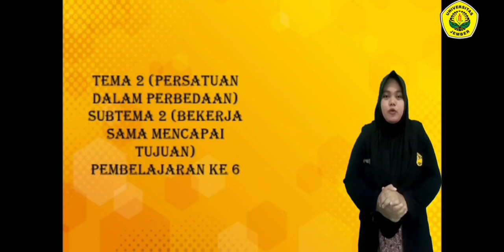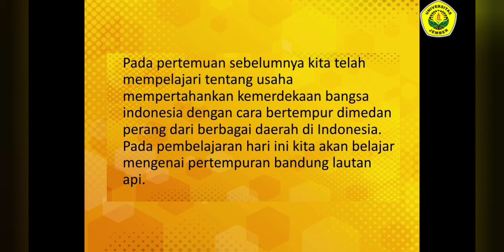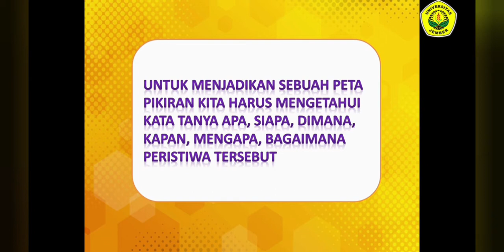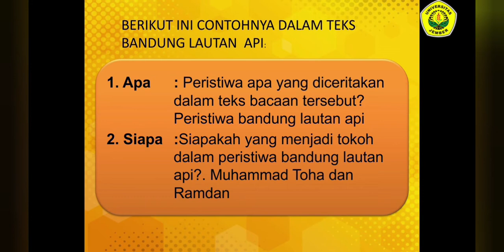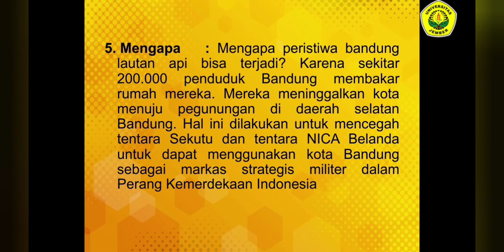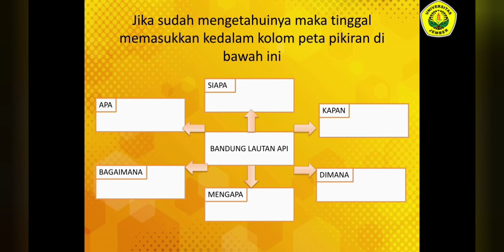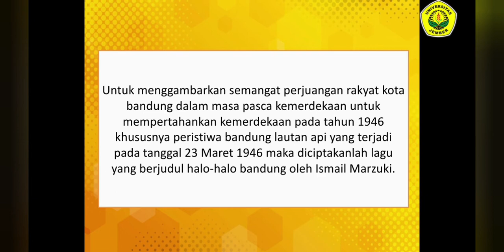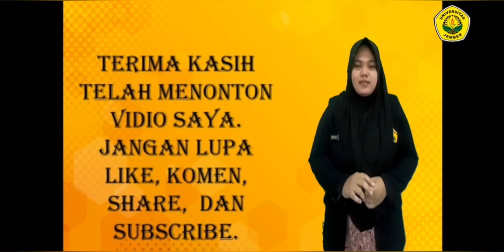Isrina Nur Ubaidillah#PLP#Tema 2 persatuan dalam perbedaan#SDN Semboro 02#KKPLPFKIPUNEJ2020